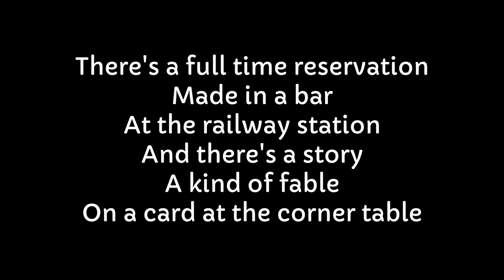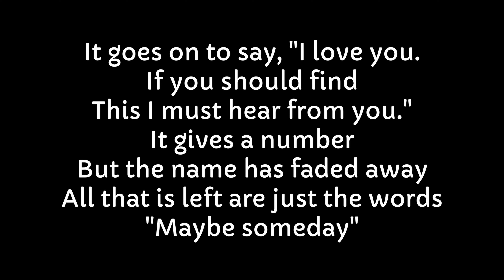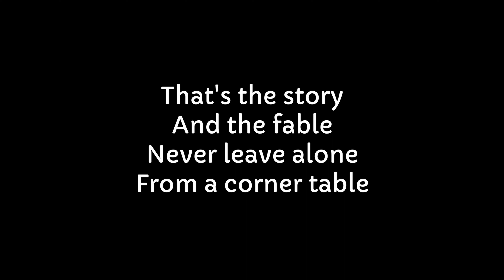Cream - The Coffee Song (Lyrics)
This is the lyrics to the song The Coffee Song from singer Cream.
This song The Coffee Song is from the album Fresh Cream.